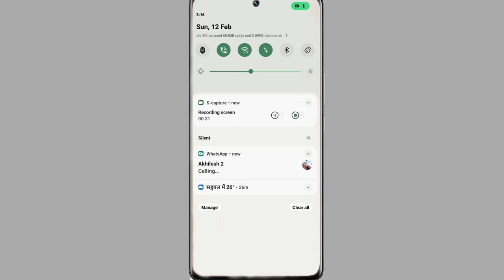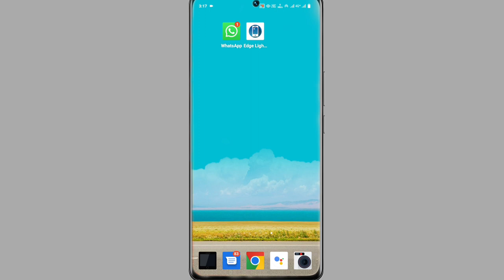Infinix Note 12i Green Dot Band Kaise Kare । How To Disable Green Dot In Infinix Note 12i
Green Dot In Infinix Note 12i
How To Disable Green Dot Infinix Note 12i
Infinix Note 12i 5G Green Dot Problem
Infinix Note 12i 5G Green Dot Kya Hota Hai
What Is Green Dot On Infinix Note 12i 5G
How To Turn Off Green Dot In Infinix Note 12i 5G

My Camera

My Trypod
My Light